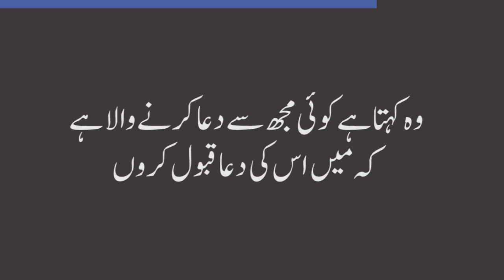raat ka akhri hissa hadees | dua ki qabooliyat ka waqt | dua kis waqt qabool hoti hai | urdu hadees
raat ka akhri pehar , tahajjud ki hadees , dua ki qabooliyat ka waqt hadees , tahajjud ka waqt dua ki qabooliyat , raat ko allah se mangna , raat ko allah asman par ata hey , allah dua kab qabool karta hai , allah se dua qabool karne ka tarika , allah se dua kaise mangni chahiye , raat ka akhri hissa konsa hota hai , dua ki qabooliyat ke auqat , dua qabool hone ka waqt , raat ki ibadat

Hadees urdu translation taken from Islam360 app

bukhari hadees no 1145